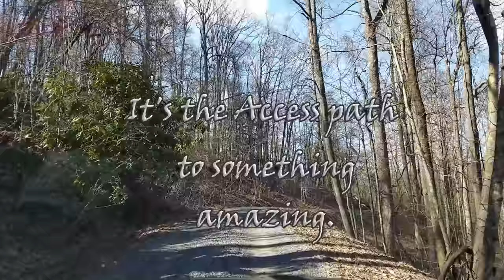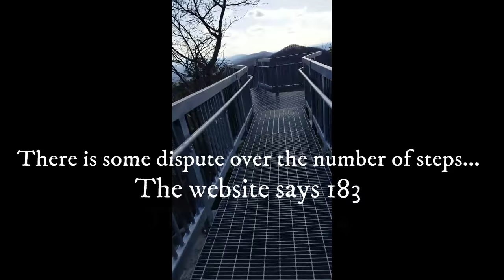We Went Up The Birch Knob Tower in Virginia With Chloe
Wow! We went up the Birch Knob Tower in Virginia with our Pitbull Chloe. Going anywhere with a dog can be challenging but this pup is a champ. The problem is, she's also a bit stubborn.